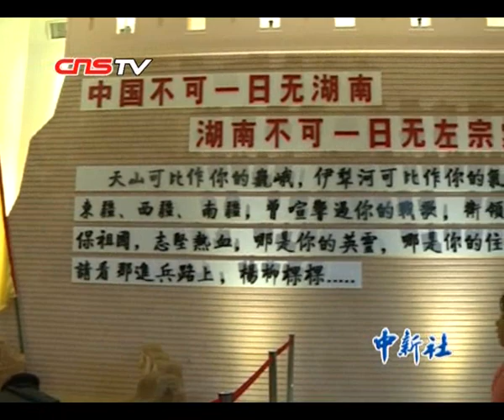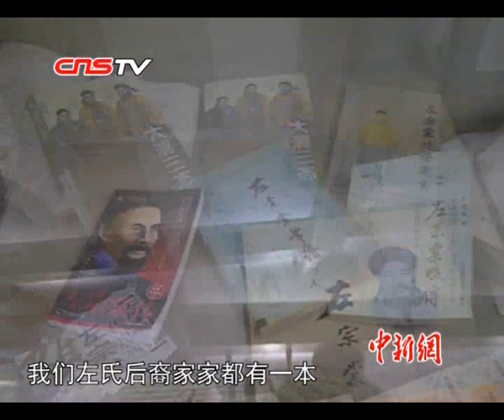20121126 04 湖南 左宗棠诞辰200周年 后裔呼吁捍卫疆土